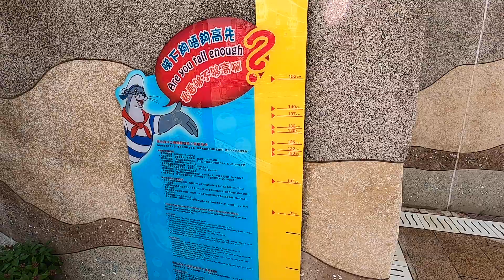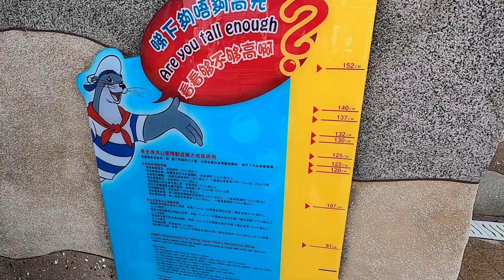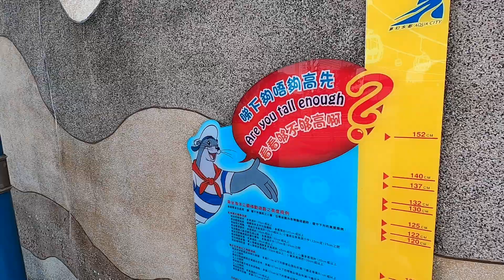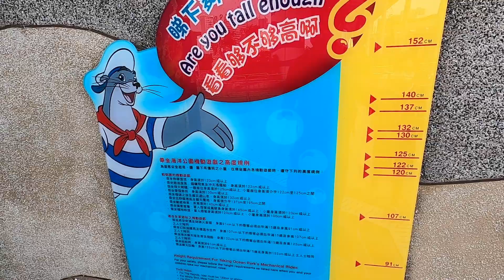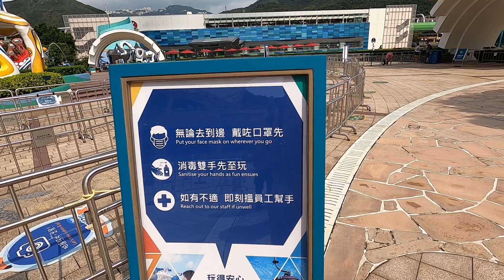Hong Kong Ocean Park 1 2020 GH010095